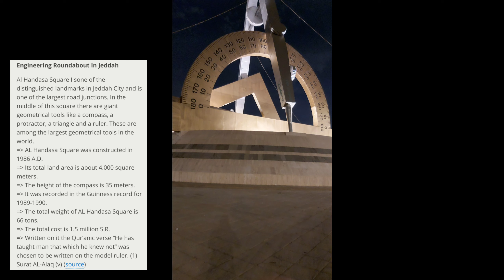WALKING CHALLENGE going to...some of the Amazing Jeddah Landmark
We start walking from Heraa going to Engineering Roundabout/AlHandasa Square
Engineering Roundabout to AlFalak Roundabout
AlFalak Roundabout to Hungry Horses landmark near Mall of Arabia.
We spend 5 hours walking to reach some of the amazing Jeddah landmarks